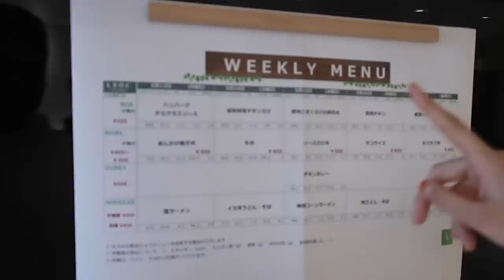サイバーエージェント新オフィス社員食堂に潜入！新入社員にOB訪問してみた！！！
【報告】しゅんダイアリー主催！就活イベント開催します！
6月30日、7月20日にやります。

ID pecopeco _hina